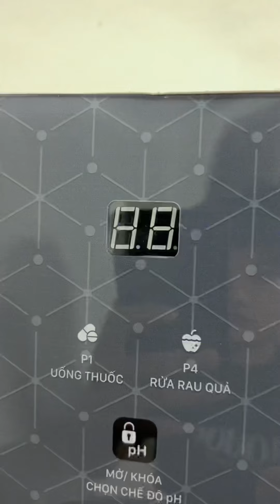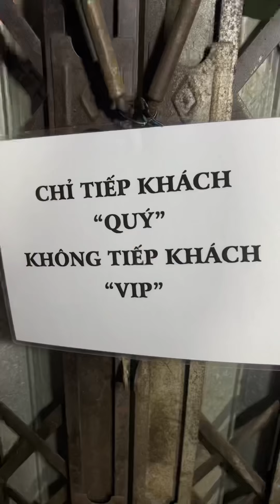Khách “VIP” thăm nhà | Cô Đồng Nát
Tiền chào cả nhà đang xem video của Tiền !!!
'' Tiền làm clip mục đích giải trí và mang lại tiếng cười cho người xem , mong cả nhà ủng hộ và đón xem clip của Tiền ''
Dưới đây là một số thông tin của Tiền :

* Hãy cho Tiền xin một nút đăng kí để có động lực làm những clip chất lượng hơn nha
Cảm ơn cả nhà Youtube nhiều